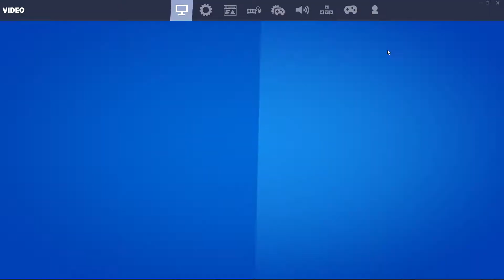1 Hour Changing into Skins of my Opponents as Mystique In Fortnite 14.20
Fortnite   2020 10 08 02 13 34